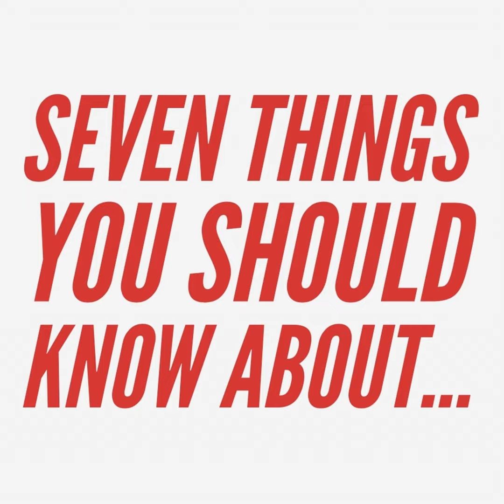7 Things you should know about US Mobile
There are plenty of options when it comes to wireless service providers in the United States. Known as Mobile Virtual Network Operators (MVNOs), many of these carriers offer excellent solutions and packages, often at a lower price point than the big players. Here, Scott and Luke talk about one in particular, US Mobile. For better or worse, these are seven things you should know about the provider.

Follow AndroidGuys

Follow Scott Webster

Follow Luke Gaul